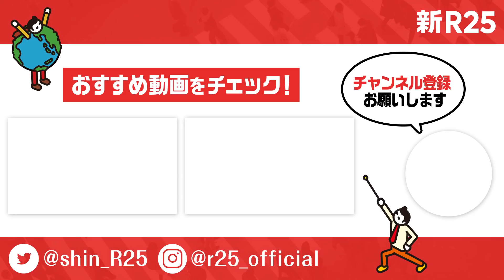いきものがかり水野良樹「“好きなことをやる”と、"好きなことで生きていく”は全然違う」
「好きなことで生きていくってどんな感覚ですか？」いきものがかりのリーダー・水野良樹さんにインタビューしたら、リアルな経験談と背中を押される答えが返ってきました。

■いきものがかり水野さんの情報をチェック！

■新R25の情報をチェック！

※15秒で注目記事をサク読み

【水野良樹 プロフィール】
いきものがかりのリーダーでギター担当。メインソングライターとしてほとんどの曲を作詞・作曲しており、「SAKURA」「ブルーバード」「じょいふる」「ありがとう」など数々のヒット曲を世に送り出してきた。